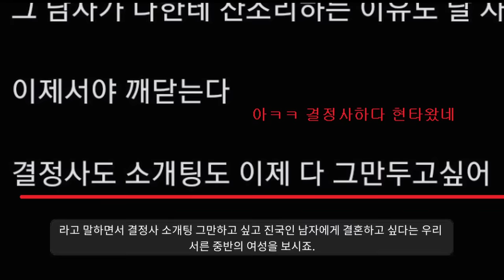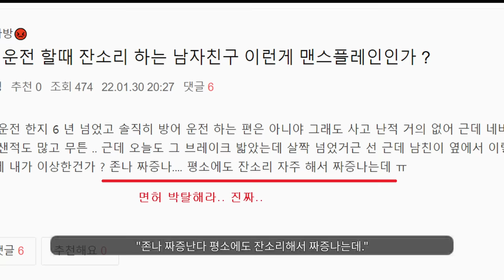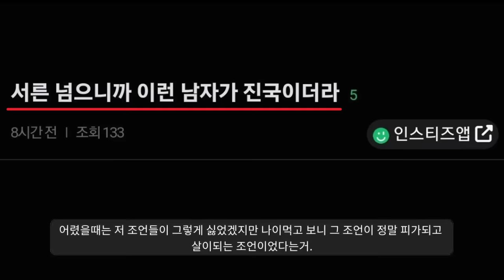"서른이 넘고 나서야 보이는 진국인 남자들ㅠㅠ"